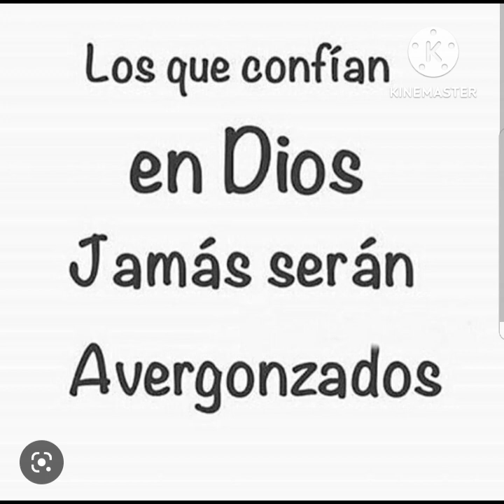los que confían en Jehová Alabanza